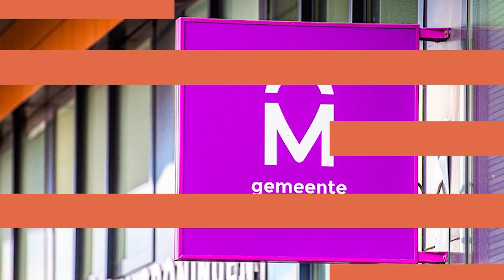Politiek in Midden Groningen (21 juli)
Een programma van de Mediagroep Midden-Groningen voor Regio TV.